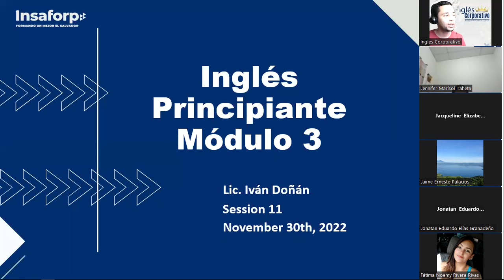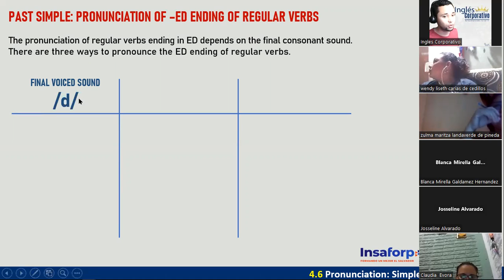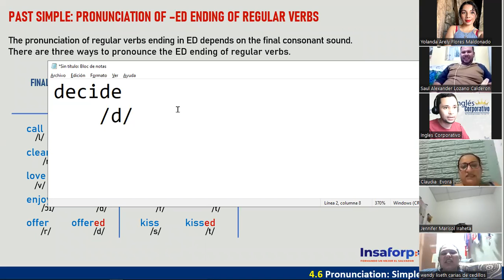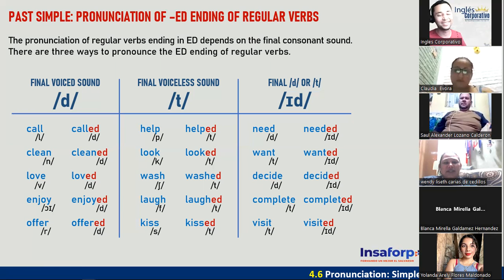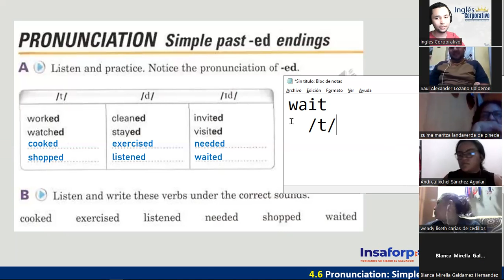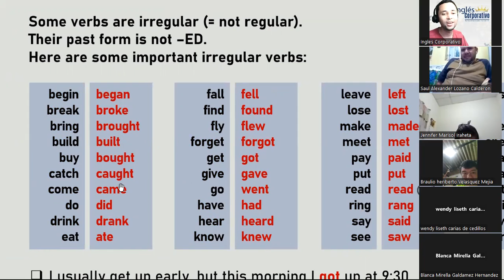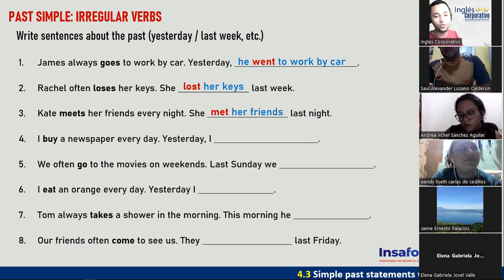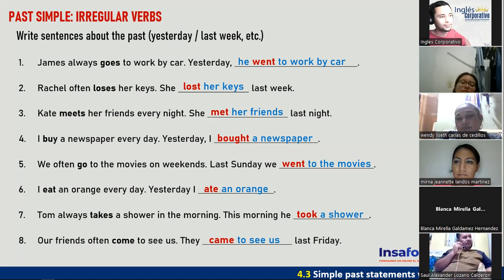Inglés Corporativo - 30 de Noviembre - Past of Irregular Verbs - Session 11